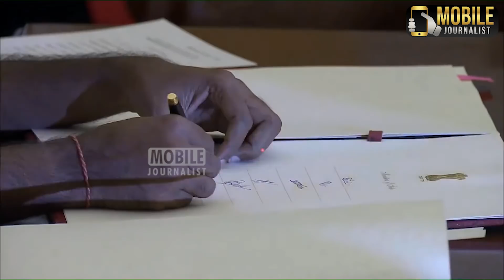மத்திய அமைச்சரானார் L முருகன் | L Murugan takes oath the members of Ministers | PM Modi